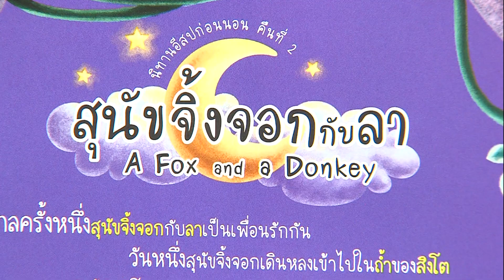สุนัขจิ้งจอกกับลา